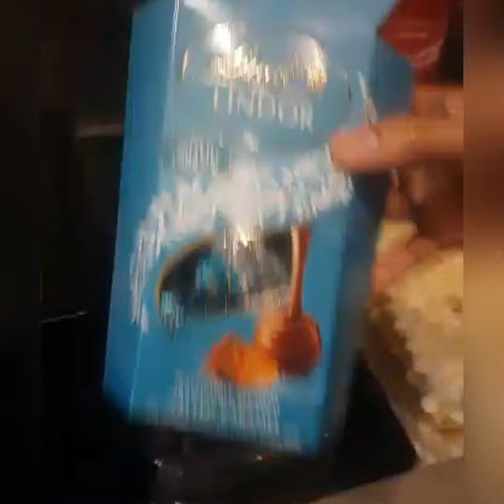Easy cookies decorating ideas for birthday 🍪🍪🍪❤️❤️